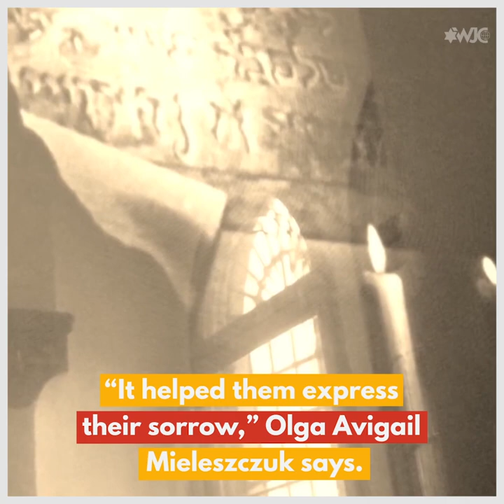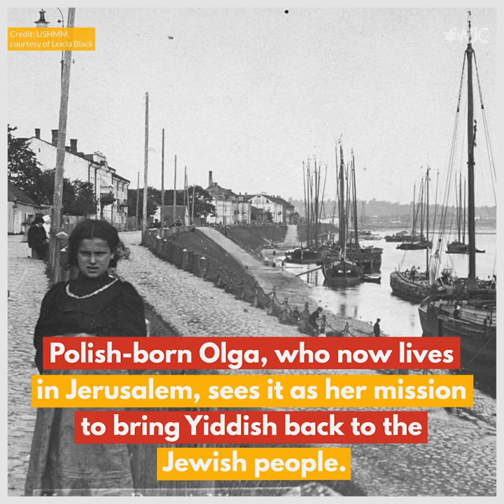The story of Yiddish tango written during the Holocaust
Shmerke Kaczerginski lost his wife Barbara - and wrote a song to express his sorrow. "Friling" is now part of a priceless trove of Yiddish tango songs written during the Holocaust. Barbara died in April 1943. In September that same year, the Vilna ghetto was liquidated. But her song remains. For Yom HaShoah, we remember.

With special thanks to Olga Avigail Mieleszczuk

Why were Jews targeted for persecution and annihilation?